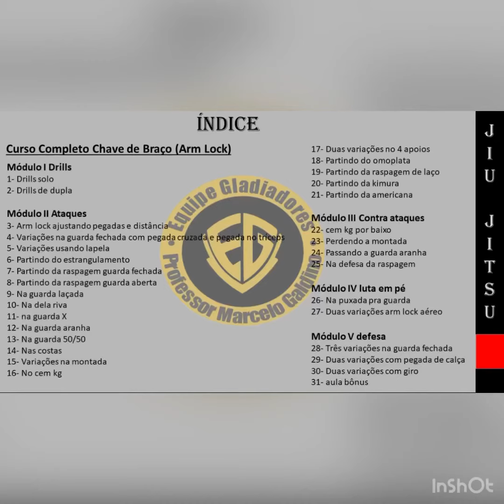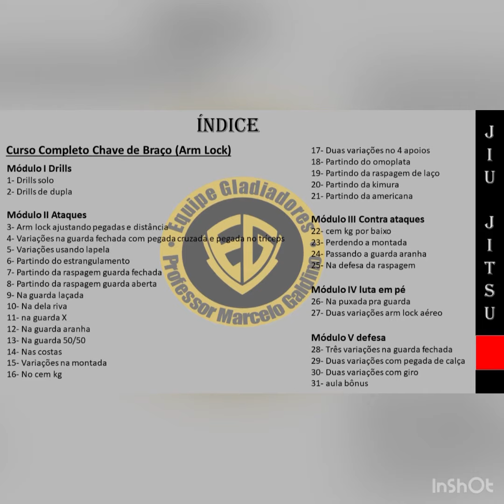Promoção de lançamento apenas 50,00 curso completo com 32 vídeo aulas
Curso completo chave de braço (arm lock)
Módulo I Drills
1- Drills solo
2- Drills de dupla

Módulo I I Ataques
3- Arm lock ajustando pegadas e distância
4- Variações na guarda fechada com pegada cruzada e pegada no tríceps
5- Variações usando lapela
6- Partindo do estrangulamento
7- Partindo da raspagem guarda fechada
8- Partindo da raspagem guarda aberta
9- Na guarda laçada
10- Na dela riva
11- na guarda X
12- Na guarda aranha
13- Na guarda 50/50
14- Nas costas
15- Variações na montada
16- No cem kg
17- Duas variações no 4 apoios
18- Partindo do omoplata
19- Partindo da raspagem de laço
20- Partindo da kimura
21- Partindo da americana

Módulo III Contra ataques
22- cem kg por baixo
23- Perdendo a montada
24- Passando a guarda aranha
25- Na defesa da raspagem

Módulo IV luta em pé
26- Na puxada pra guarda
27- Duas variações arm lock aéreo

Módulo V defesas

28- Três variações na guarda fechada
29- Duas variações com pegada de calça
30- Duas variações com giro
31- aula bônus

Para adquirir nossos cursos
Entre em contato 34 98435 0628 ou

Para assistir vídeos de Exercícios Fortalecimento e Prevenção de Lesão acesse a Playlist

Para assistir vídeos de Drills para Treinar Sozinho acesse a Playlist

Para assistir vídeos de Defesa de Arm Lock acesse a Playlist

Para assistir vídeos de Temas Sobre Jiu Jitsu acesse a Playlist

Para assistir vídeos de Curso de Jiu Jitsu: Teoria e Pratica acesse a Playlist

Para assistir vídeos sobre a Palavra de Deus acesse a Playlist